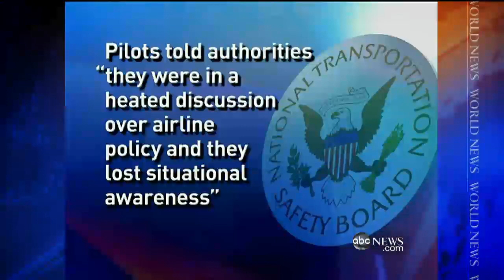Distracted Pilots Fly Past Destination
Northwest Airlines flight passed Minneapolis by 150 miles before turning around.